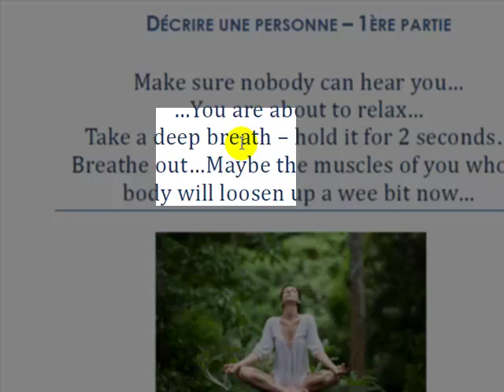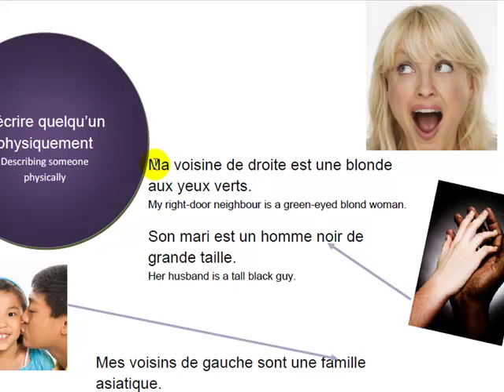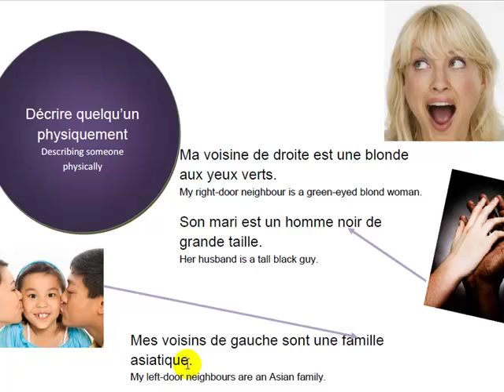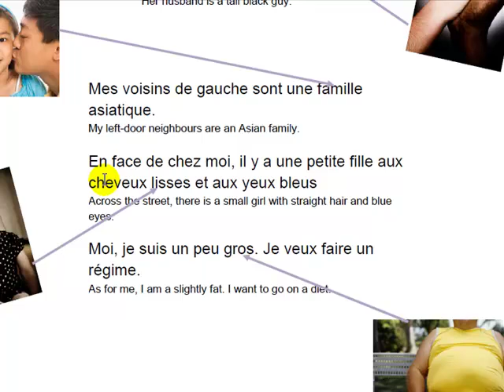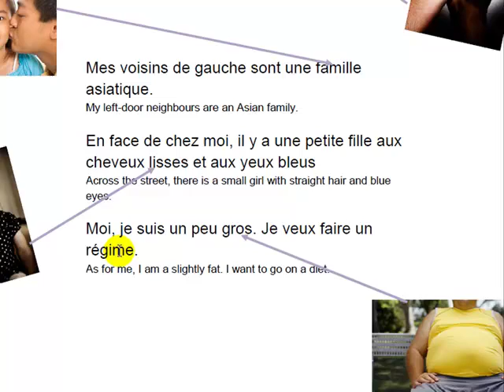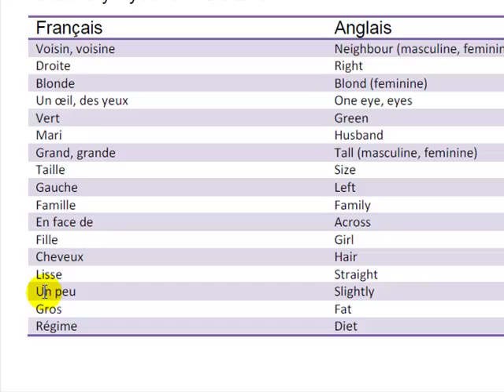Decrire des personnes 1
Videos von einem alten Projekt: "French for the English-Speaking World"